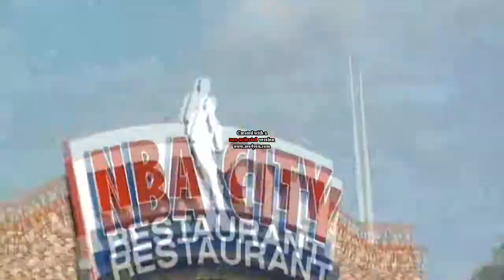Trip to Universal Studios Florida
Our trip to Universal Studios Florida.